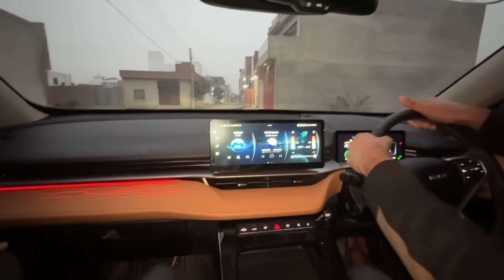Sabtain Gir Giya Zoo ka Kam krte Hoy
Asslamualaikum friends !